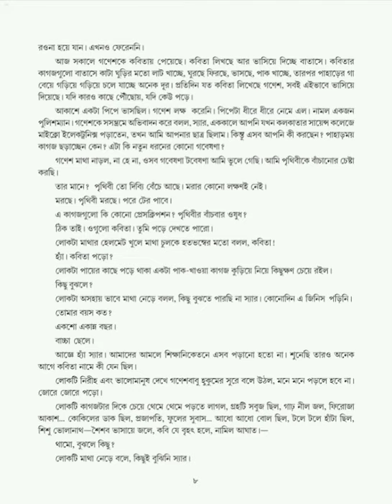ক্লাস-7, বাংলা, পাগলা গণেশ Part-3 by ডালিয়া সহেলী দে, কোচিং হুগলি..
পাঠ্য বিষয়ক ও জি.কে সহ সৃজনশীল অভিনবত্বে..

জানা অজানা সমস্ত সঠিক তথ্যের ভান্ডার নিয়ে সমস্ত শিক্ষাবিষয়ক বিশ্বাসযোগ্য শিক্ষাপ্রতিষ্ঠান, পরিচালনায় ডালিয়া সহেলী দে।

বিষয় ভিত্তিক comment করবেন আলাদা আলাদা Facebook group এ

Daliya Saheli Dey.